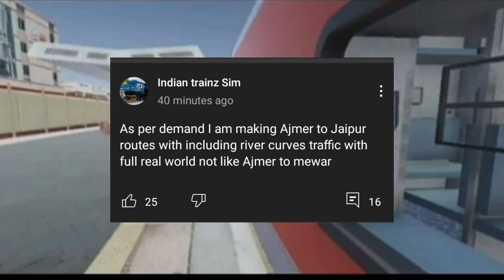Indian Railway simulator new update || Release date || New coaches || New Route || Upcoming update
Instagram I'D:- aadityashahilgaming1

Indian train simulator 2019 Update release date. Please friends support me and subscribe my channel friends I am new to youtuber please support me please friends please like this video upto 50 likes by this I will be motivated and I will make new more fantastic videos and I always used to give truth information thank you friends please subscribe my channel

Before any strike or Action
Ask your questions 👉 Comment

👉 Gaming👈

:-) _Bye __